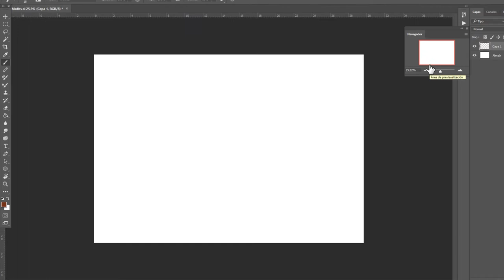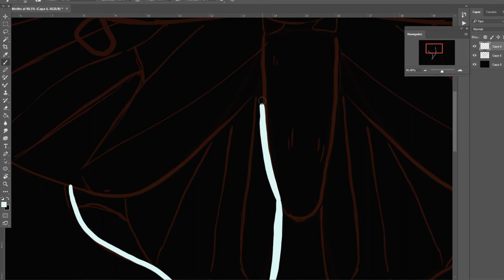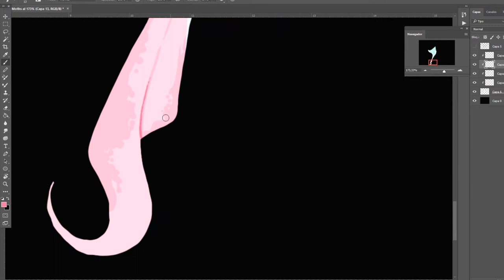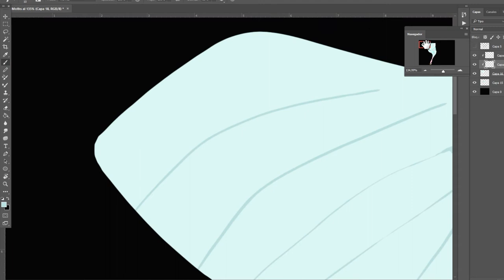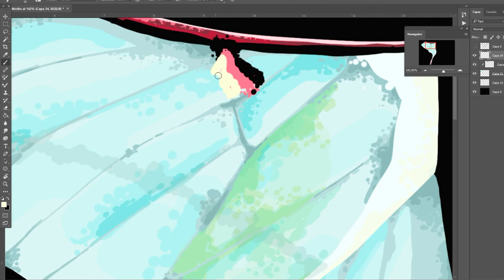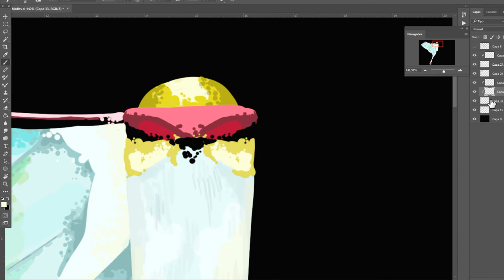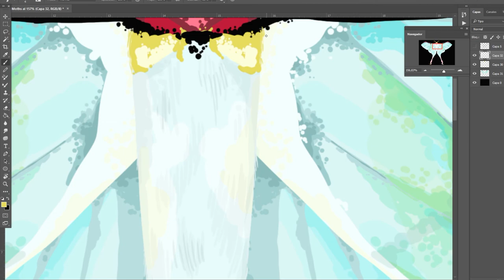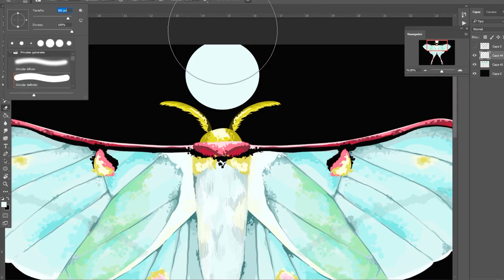►『¿Cómo hago mis insectos?』Mí solución al temido ARTBLOCK |Speedpaint| - Mariposa Actias Luna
¡Hola!

Hoy traigo un vídeo rápido de que suelo hacer yo cuando no se que dibujar (que últimamente es mas a menudo de lo que me gustaría) ,no me apetece pero tengo que hacerlo... Siempre me han gustado los insectos y el trabajo de buscar especies curiosas, información y luego realizar estas ilustraciones con un estilo garabateado sin que sea "perfecto" simplemente cogiendo los dibujos principales en este caso de las alas y sin mas representarlo con este estilo más relajado y sin tanta exigencia.